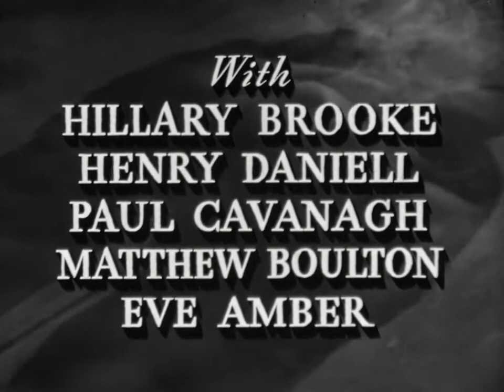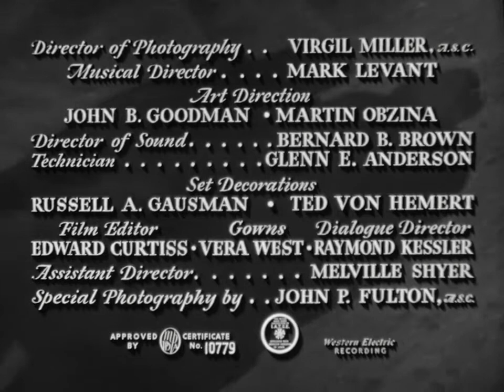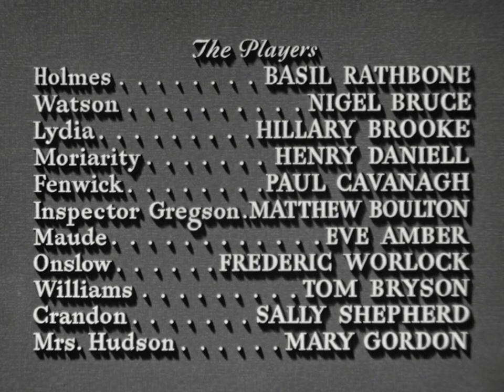The Woman In Green 1945 Full Movie Staring Basil Rathbone Nigel Bruce Hillary Brooke Crime Drama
When several women are murdered and their forefingers severed, Sherlock Holmes and Dr. Watson are called into action, but Holmes is baffled by the crimes at the start. Widower Sir George Fenwick, after a romantic night at the apartment of Lydia Marlowe, is hypnotized into believing that he is responsible for the crimes. He is certain that he is guilty after he awakes from a stupor and finds a woman's forefinger in his pocket. His daughter comes to Holmes and Watson without realizing that Moriarty's henchman is following her. She tells Holmes and Watson that she found her father burying a forefinger under a pile of soil. She has dug up the forefinger and shows it to them.

Fenwick is then found dead, obviously murdered by someone to keep him from talking. Holmes theorizes that Moriarty, who was supposed to have been hanged in Montevideo, is alive and responsible for the crimes. Watson is then called to help a woman who fell over while feeding her pet bird. He leaves, and minutes later, Moriarty appears and explains that he faked the phone call so he could talk to Holmes. When Moriarty leaves, Watson returns. Holmes explains what Moriarty did, notices that a window shade that was shut in the empty house across the street is now open, and tells Watson to investigate.

Inside the empty house Watson, looking through the window, believes that he sees a sniper shoot Holmes in his apartment. Holmes then appears at the house and explains that he put a bust of Julius Caesar there because of the bust's resemblance to his own face (Holmes realized that as soon as he sat there, Moriarty would have him killed). Inspector Gregson takes the sniper, a hypnotized ex-soldier, away, but the sniper is kidnapped and later killed on Holmes's doorstep.

Director
Roy William Neill

Writers
Bertram MillhauserArthur Conan Doyle

Holmes now realizes that Moriarty's plan involves:

1) killing women and cutting off their forefingers,
2) making rich, single men believe they have committed the crime,
3) using this fake information to blackmail them, and
4) counting on the victims being too terrified to expose the scheme.
He befriends Lydia, whom he had seen with Sir George at a restaurant, suspecting that she is in cahoots with Moriarty. She takes him to her house, where he is apparently hypnotized. Moriarty enters and has one of his men cut Holmes with a knife to verify that he is hypnotized. He then tells Holmes to write a suicide note (which he does), walk out of Lydia's apartment onto the ledge, and jump to his death.

Watson and the police then appear and grab the criminals. Holmes then reveals he was never really hypnotized, but secretly ingested a drug to make him appear as if he had been hypnotized and also insensitive to pain. Moriarty then escapes from the hold of a policeman and jumps from the top of Lydia's house to another building. However, he hangs onto a pipe which becomes loose from the building, causing him to fall to his death.

Cast
The Woman in Green
Basil Rathbone as Sherlock Holmes
Nigel Bruce as Doctor Watson
Hillary Brooke as Lydia Marlowe
Henry Daniell as Professor Moriarty ("Moriarity" in closing credits)
Paul Cavanagh as Sir George Fenwick
Matthew Boulton as Inspector Gregson
Eve Amber as Maude Fenwick
Frederick Worlock as Doctor Onslow
Tom Bryson as Corporal Williams
Sally Shepherd as Crandon, Marlowe's maid
Mary Gordon as Mrs. Hudson
Percival Vivian as Dr. Simnell (uncredited)
Fred Aldrich as Detective (uncredited)
Leslie Denison as Vincent (uncredited)
Olaf Hytten as Norris (uncredited)